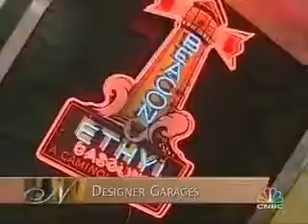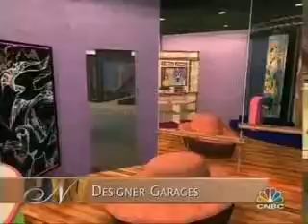Flemings Ultimate Garage Reviews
Classic Cars for Sale, Muscle Cars for Sale, and Exotic Cars for Sale by Flemings Ultimate Garage; a group of enthusiasts with an average of over 30 years of experience